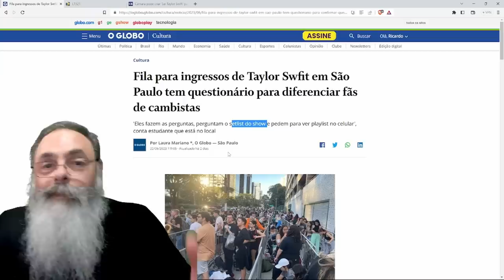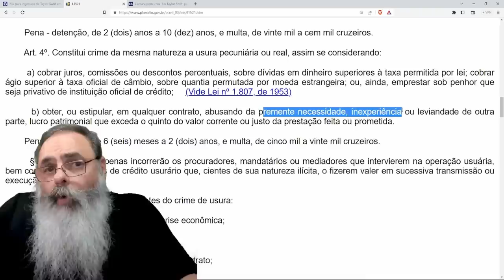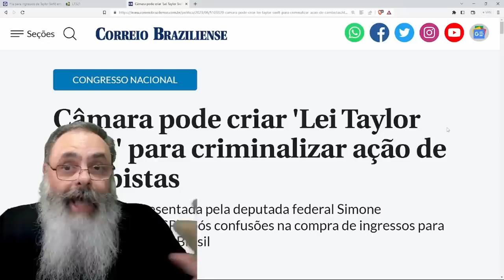INSANIDADE na PERSEGUIÇÃO a pessoas que QUEREM REVENDER INGRESSOS leva a ABSURDOS PUNÍVEIS com a LEI